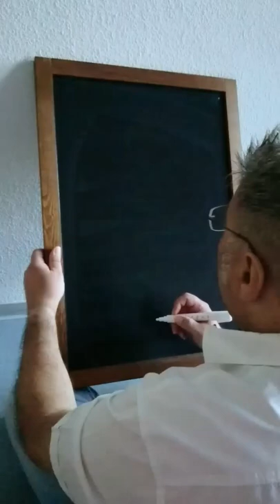erstellen Adler Adlerkopf als Symbol für Herkunft oder